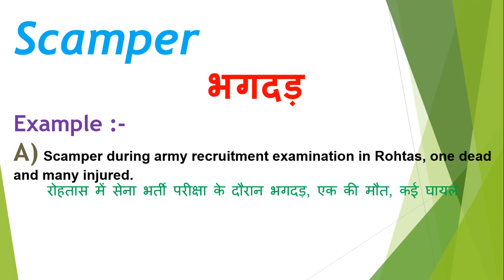Scamper meaning in hindi | Scamper ka matlab kya hota hai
Dosto Aaj Ki Is Video Me Scamper ka hindi meaning kya hota hain aur saath mein Scamper ke Do example dekar samjhya hain. Ummeed Hai Aapko Ye Video Bahut Pasand Aayegi

➡Timestamp:
0:00 Intro
0:18 Scamper meaning
0:20 Scamper meaning in hindi
0:28 Scamper hindi meaning with Sentence